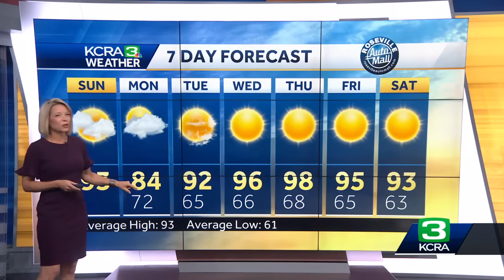Rain Chance Increases Tonight, Especially for Sierra